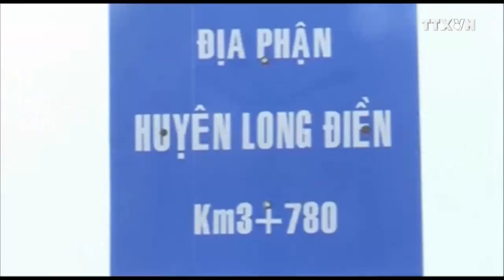[Video] Ý kiến xung quanh “hội nghị Diên hồng” của làng bóng đá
Tổng cục thể dục thể thao có ý tưởng lần đầu tiên đứng ra tổ chức một cuộc hội thảo vào khoảng tháng 12 nhằm tìm kiếm những giải pháp hiệu quả để nâng cao chất lượng và cải thiện nền bóng đá đang nhận được nhiều sự hưởng ứng từ giới chuyên môn và người hâm mộ.

Buổi hội thảo này đang được ví như “hội nghị Diên hồng” của ngành thể thao. Một mặt, nó bộc lộ những hạn chế trong công tác quản lý bóng đá, mặt khác nó cho thấy ngành thể thao đang muốn lắng nghe những ý kiến phản biện và đóng góp từ nhiều phía./.